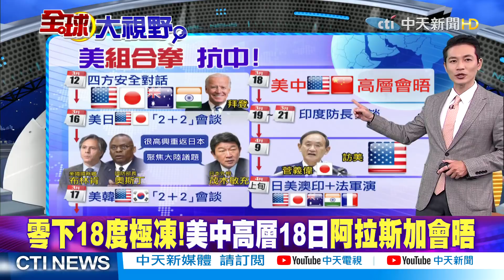【全球大視野】美日外長防長警告陸重申反對脅迫行為 @中天新聞CtiNews 精華版